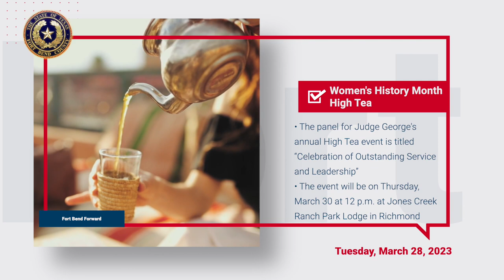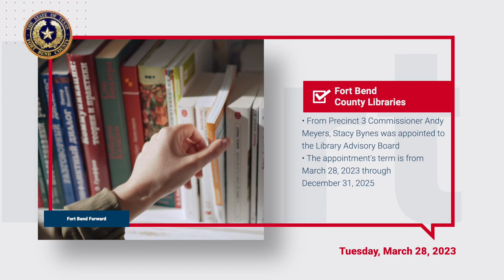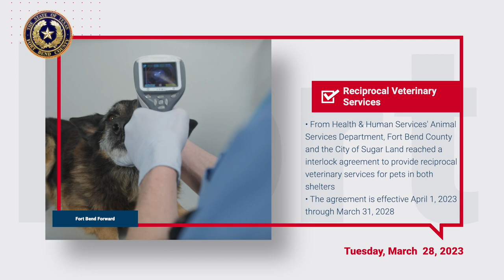Fort Bend County Commissioners Court Update - March 28 2023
The Fort Bend County Judge's Office and Judge KP George present an update from the Fort Bend County Commissioners Court for Tuesday, March 28, 2023.
Highlights include for the Fort Bend County Commissioners Court include:
• The County Attorney to take action on the creation of the Fort Bend County Public Facilities Corporation. Initiated by Precinct 2 Commissioner Prestage, this stand-alone corporation nonprofit corporation can be created by a sponsoring governmental entity.
• Announcements included the observance of Ramadan, the holiday is part of the Islamic calendar and is observed by Muslims worldwide from March 22 to April 21.
• A Proclamation was given to An-Nisa Houston, a non-profit organization serving the greater Houston area that works to empower, educate, and enrich the community by providing support, mental health care, educational programs, and the necessary assistance to help clients regain self-sufficiency in recognition of Women’s History Month.
• A Proclamation was given to American Red Cross in honor of March being American Red Cross Month.  We encourage all citizens of Fort Bend to reach out and support the Red Cross’s humanitarian mission.
• Health and Human Services to enter into an Interlocal Agreement between Fort Bend County and the City of Sugar Land to provide reciprocal veterinary services for pets in both shelters effective April 1, 2023, through March 31, 2028.
• Fort Bend County Office of Homeland Security and Emergency Management will have another team member as a full-time position for an Emergency Manager passed unanimously.